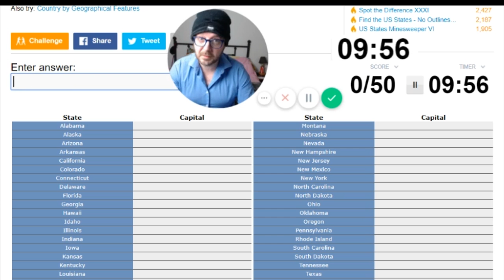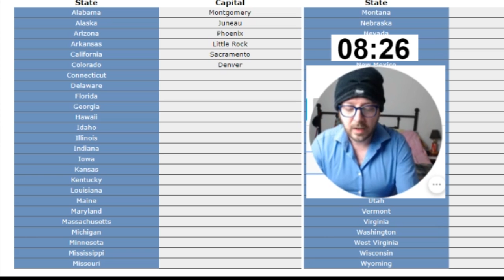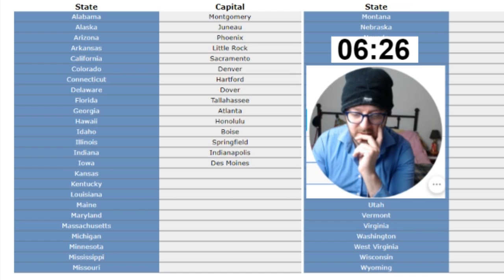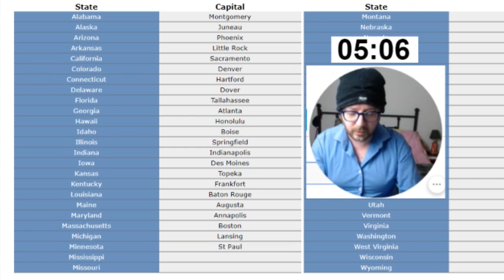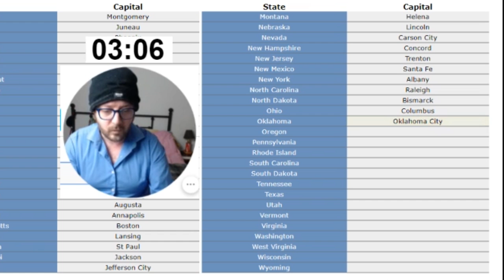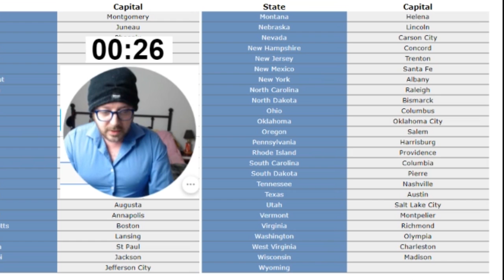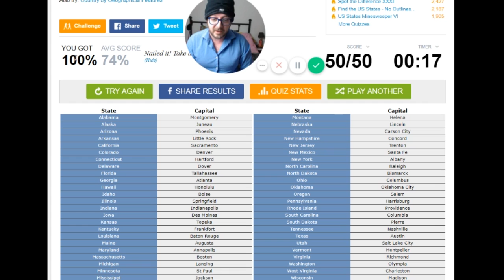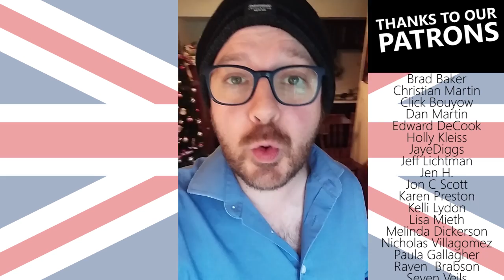Naming the Fifty U.S. State Capitals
Following my successful plotting of the fifty states on a blank map, several of you challenged me to name the fifty corresponding state capitals. In this video, I aim to do precisely that. But did I correctly name YOUR state's capital?